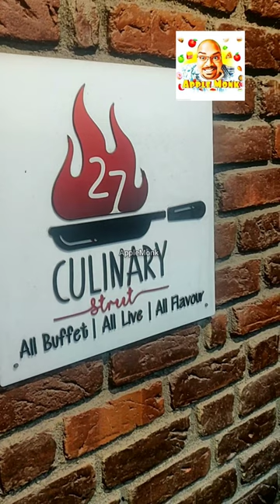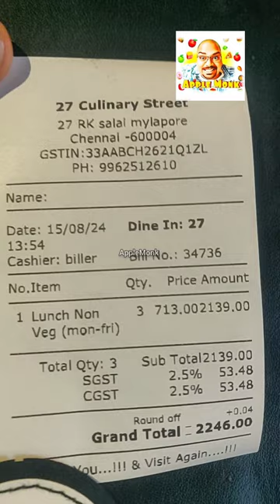Unlimited Buffet Restaurant • Dinning Experience • Fails • Restaurant Fails • Birthday Suprise • RIP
Ping